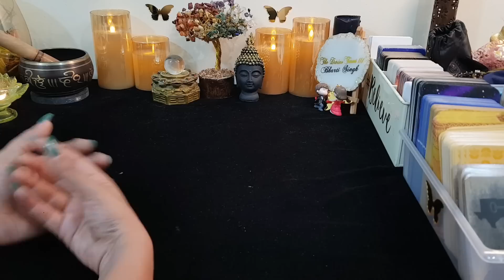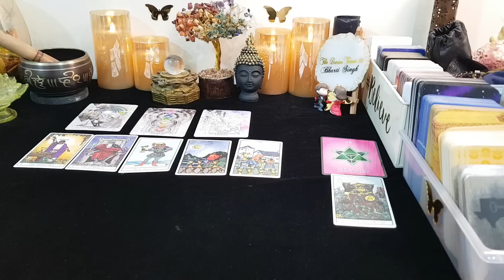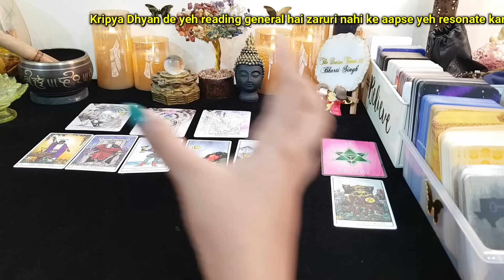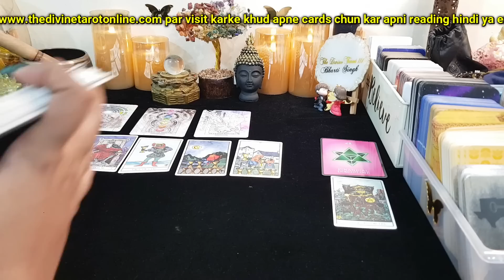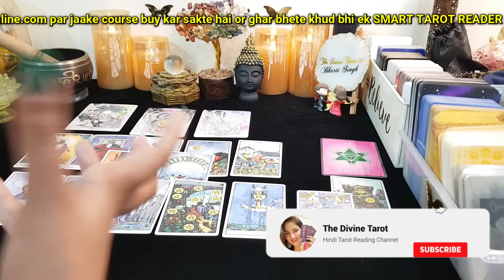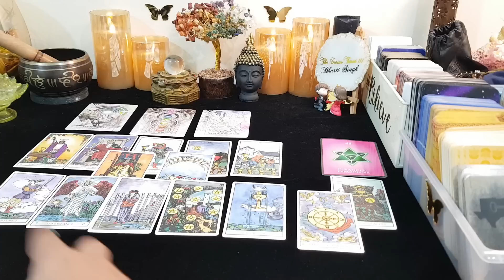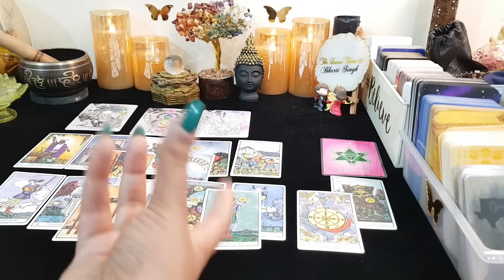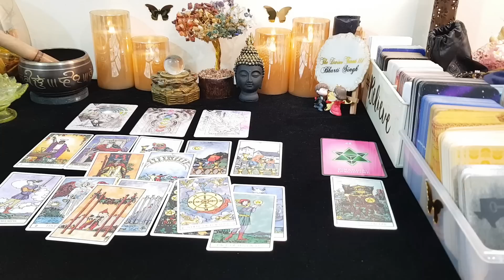सिंह राशि क्या बदलेगा ये हफ्ता आपकी लाइफ मे | LEO - SINGH | HINDI TAROT MAR 12th - 18th MAR 2023